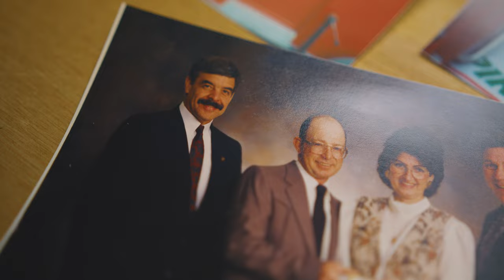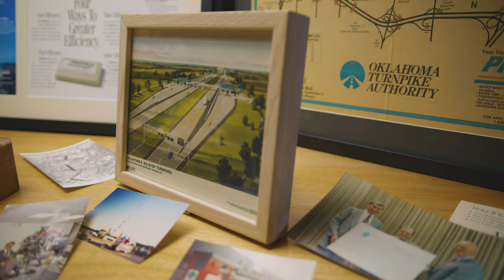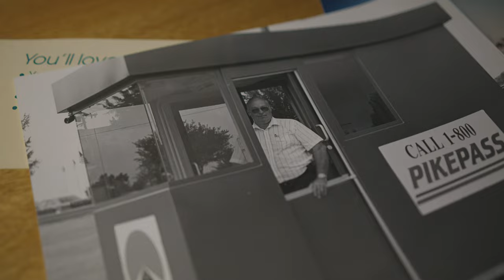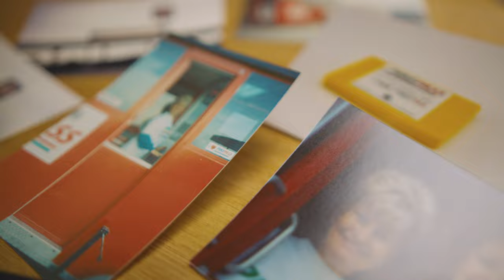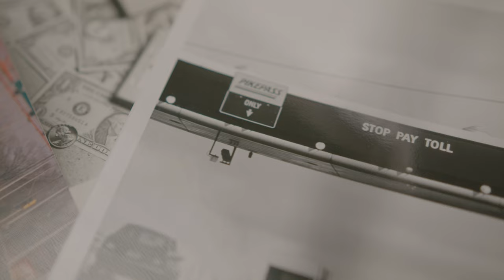PIKEPASS 30th Anniversary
PIKEPASS celebrates 30 years in 2021! To mark the occasion, we're sharing how it happened and where we're going from here!